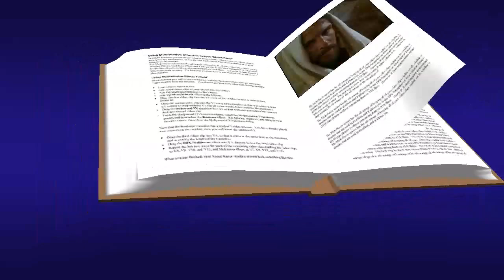Marcos 3, 1-6 Evangelio Enero 22 2020